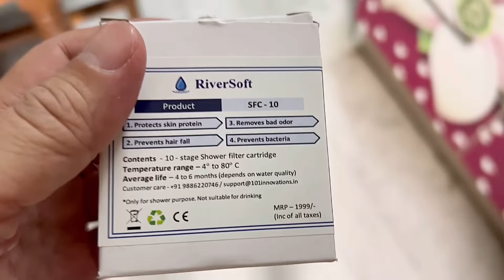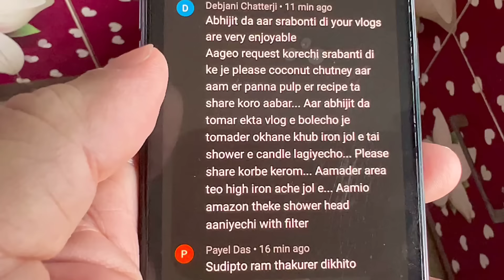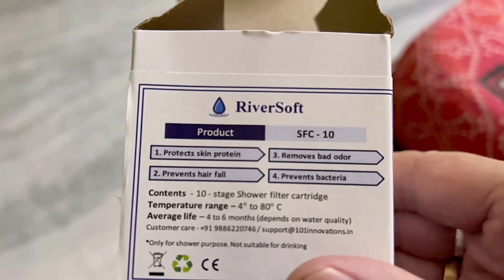aaj rathe ami bari phirlam na